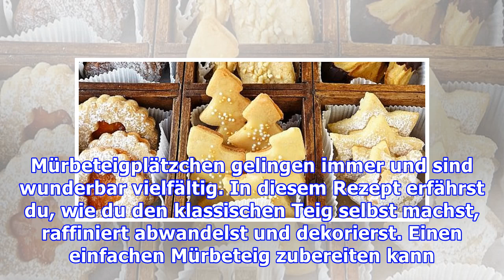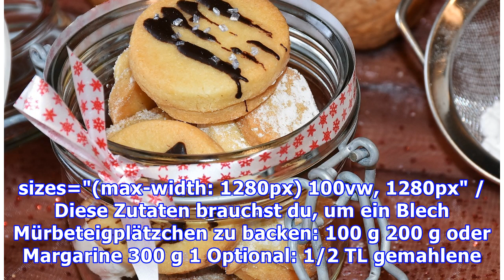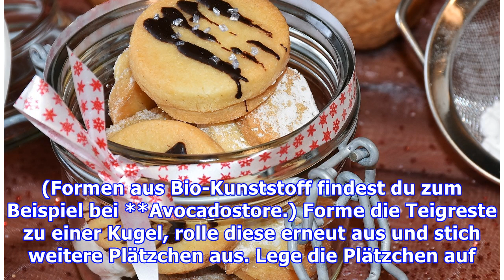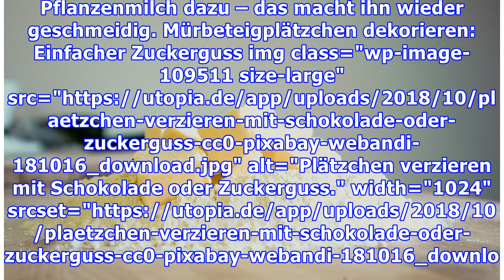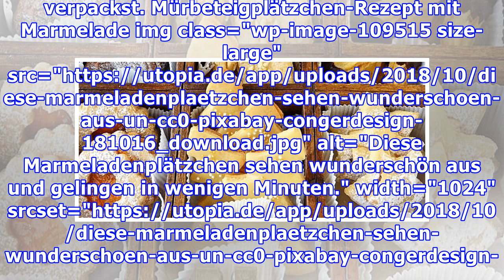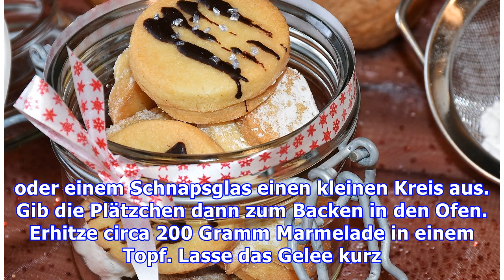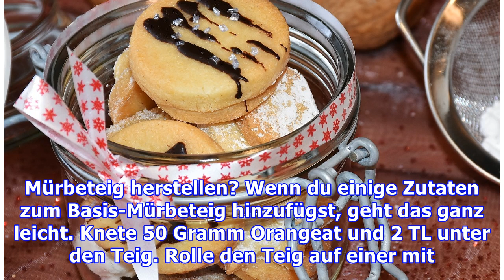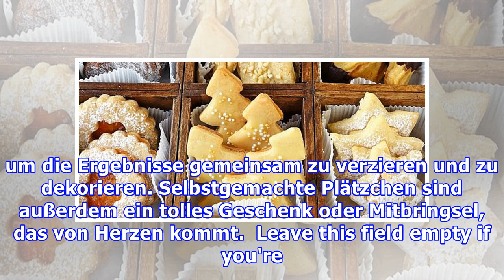Mürbeteigplätzchen Rezept: Mit Marmelade und andere Varianten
Mürbeteigplätzchen gelingen immer und sind wunderbar vielfältig. In diesem Rezept erfährst du, wie du den klassischen Teig selbst machst, raffiniert abwandelst und dekorierst. Einen einfachen Mürbeteig zubereiten kann wirklich jeder, auch ohne Backerfahrung: Du musst lediglich alle Zutaten verkneten und die Mürbeteigplätzchen mit deinen Lieblingsformen ausstechen. Außerdem kannst du den simplen Ba...